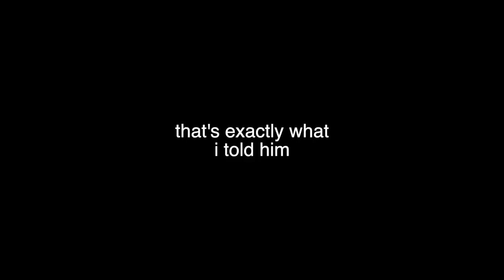TRYING ON AS MANY LAYERS OF CLOTHES AS POSSIBLE